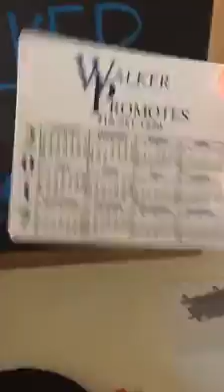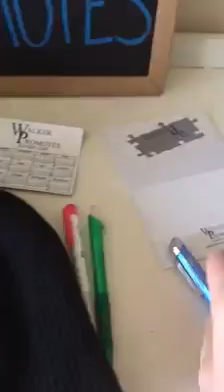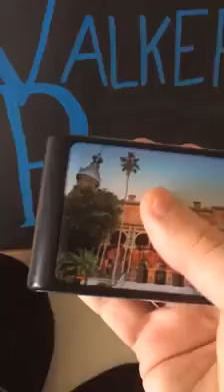Business Owners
Make sure you check us out on Facebook, IG, and Twitter. Walker Promotes. Shop in our online store too!